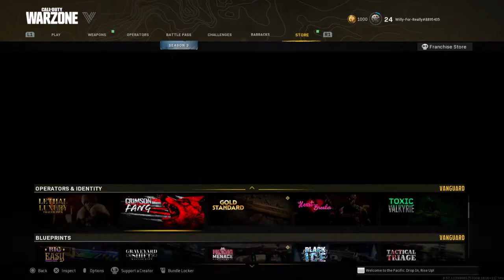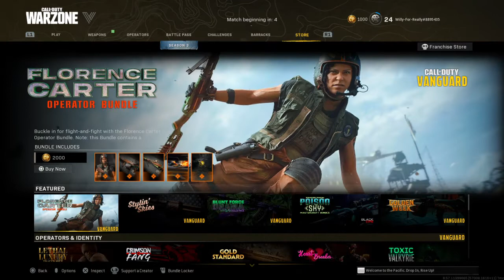Call of Duty®: Modern Warfare®_2 more tries at a solo